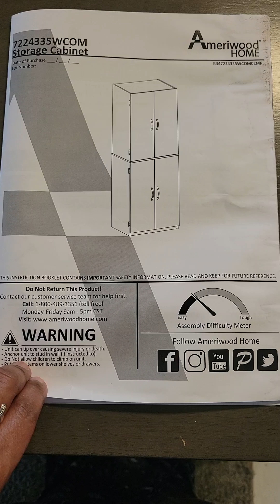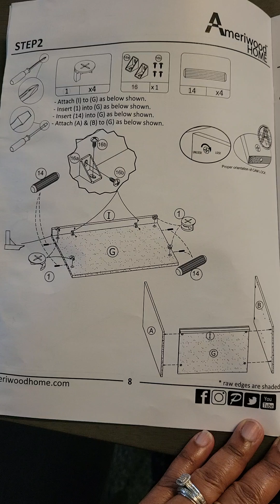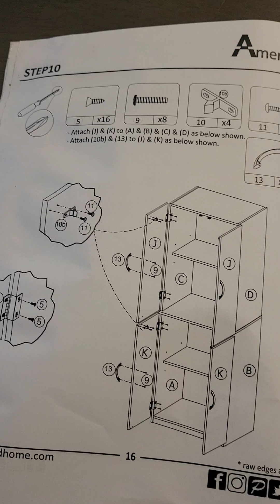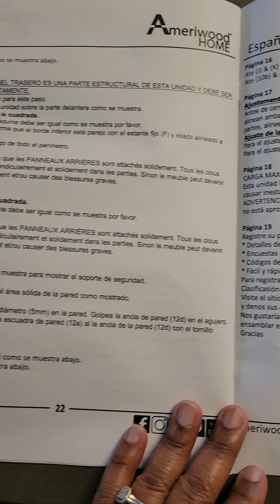Assembly instructions for the Walmart Manstays 5' 4 door storage cabinet! 2024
INSTRUCTIONS FOR THE 4 DOOR 5' MAINSTAYS STORAGE CABINET AS REQUESTED BY A VIEWER.